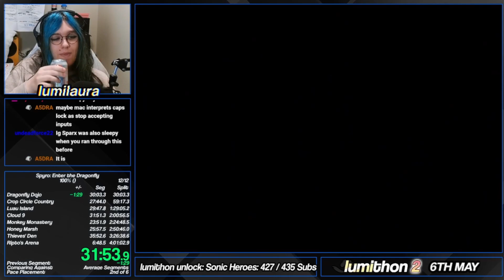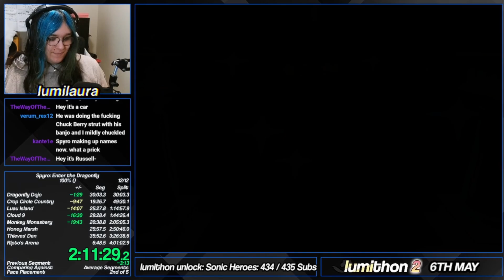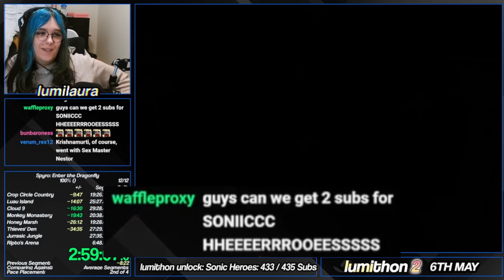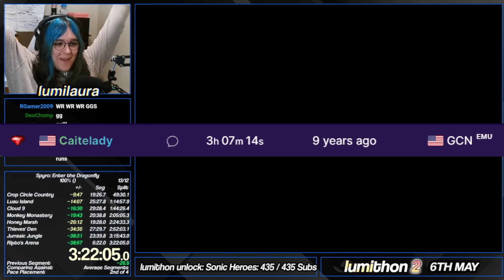Dropped Sub Struggle (lumilaura)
Dog streamer tries to keep her attitude on the rise despite the sub count on the slight descent